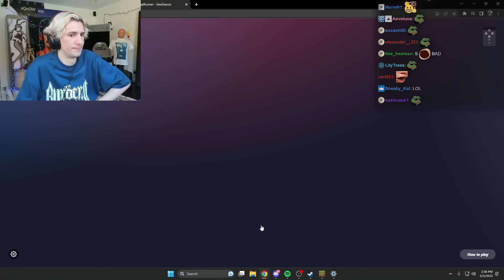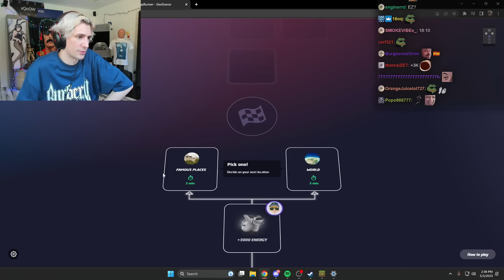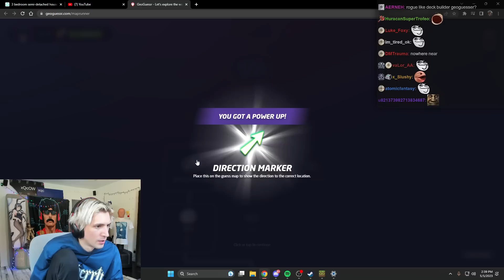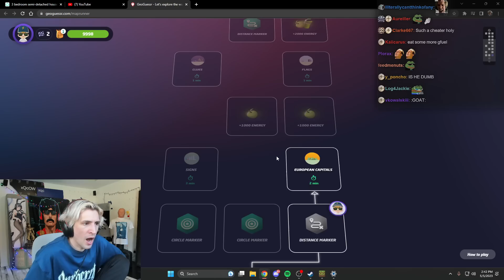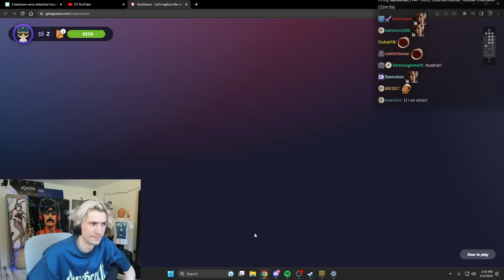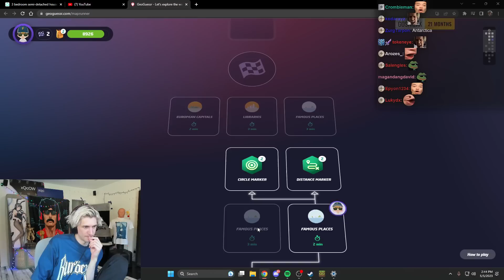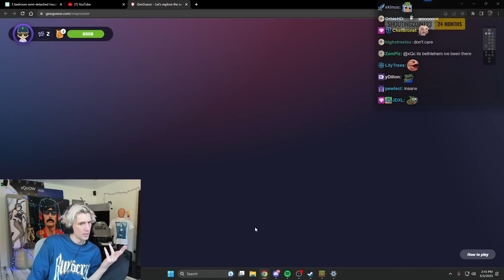xQc Plays GeoGuessr